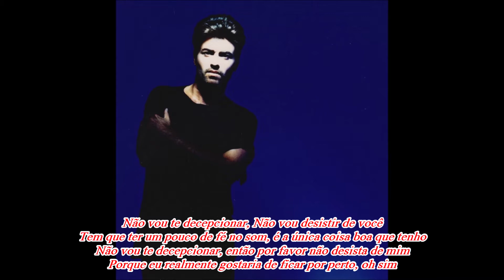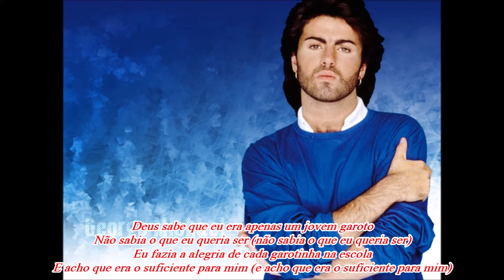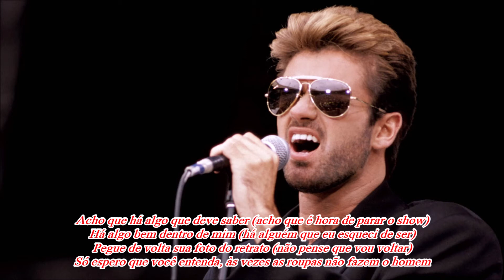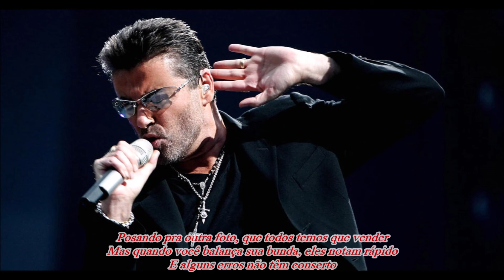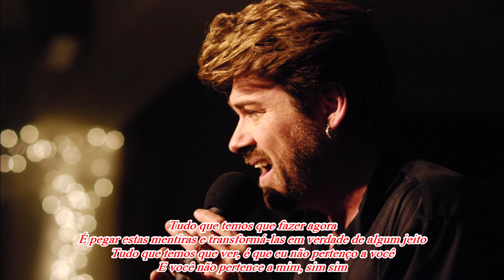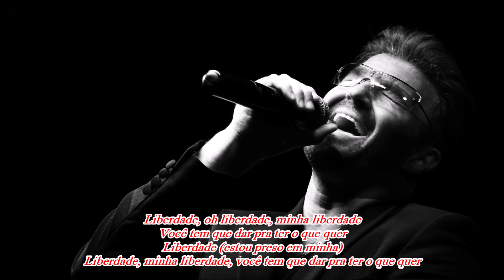George Michael - Freedom! ’90 (Tradução / Legendado em Português) HD 1080p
"Freedom! '90" (também conhecida apenas por "Freedom") é uma canção escrita, produzida e interpretada por George Michael, e lançada pela Columbia Records em 1990. O "90" foi adicionado ao final do título para não ser confundida com um hit da ex-banda de Michael, Wham!, também intitulada "Freedom".

É o terceiro single do segundo álbum de estúdio lançado em 3 de Setembro de 1990, Listen Without Prejudice Vol. 1.

Foi um grande sucesso e alcançou o número 8 na Billboard Hot 100 dos Estados Unidos. A música se refere ao sucesso passado de Michael com o grupo  Wham!, mas também mostra um novo lado de si mesmo como um homem novo, que é mais cínico sobre o negócio da música do que tinha sido antes, quando mais jovem. Michael se recusou a aparecer no vídeo e permitiu que um grupo de supermodelos aparecesse.